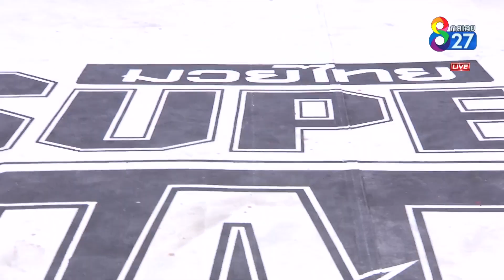Muay Thai Super Champ | คู่ที่5 ปราบ ส.เทพพิทักษ์ VS อลัน ยาอูนี | 03/11/62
Prap Sor.Theppitak VS Alan Yauny (ARGENTINA)

ที่สุดของสังเวียนมวยไทยที่รอให้ทุกคนได้สัมผัส ช่อง8 มวยไทย Supe Champ นัดวันอาทิตย์ที่ 27 ต.ค. ถ่ายทอดสดทาง ช่อง8หมายเลข27 เวลา 19.00 น.